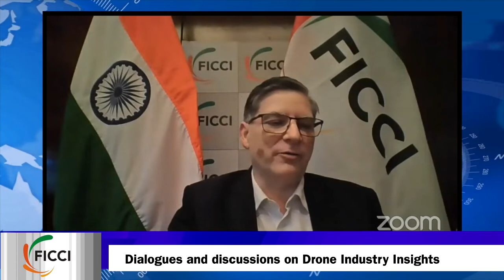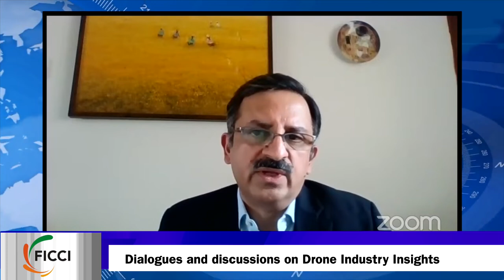Chat with Chair, Chair, FICCI Drones Committee Mr Rajan Luthra